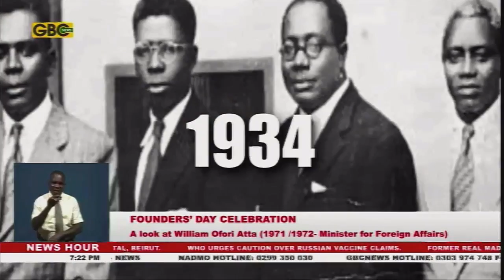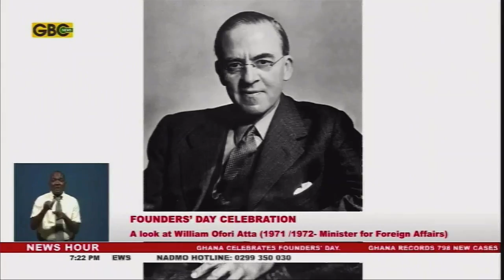A look at William Ofori Atta, one of The Big Six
He was detained by the British government in the then Gold Coast and became a Minister for Foreign Affairs in Ghana’s second republic between 1971 and 1972.